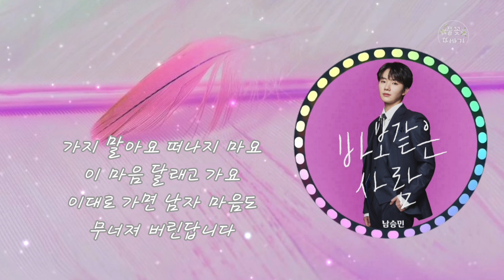바보같은 사람-남승민(2022.3.)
바보같은 사람-남승민

작사: 권기동
작곡: 추가열
편곡: 서창원